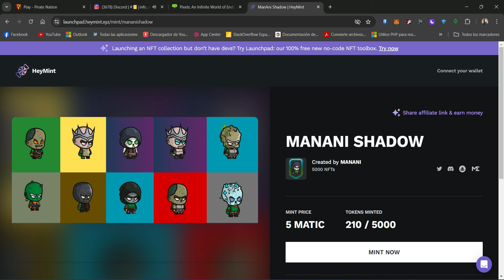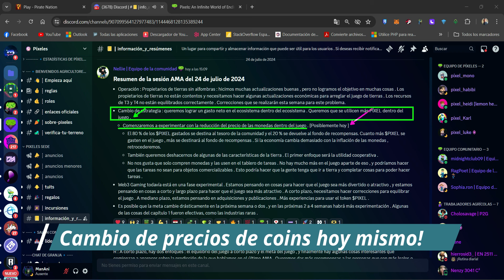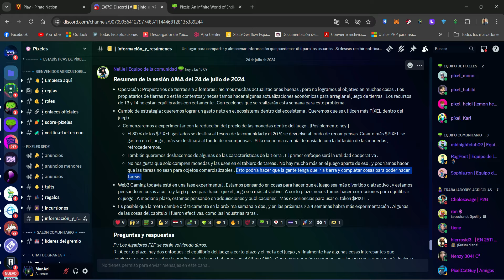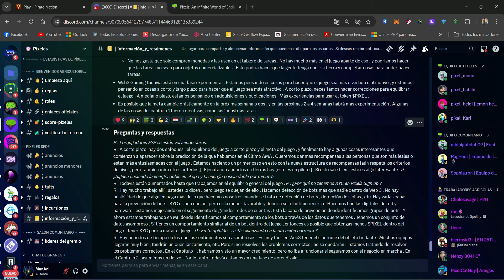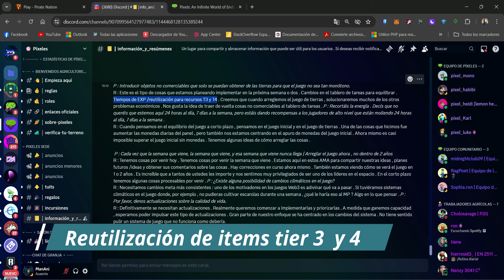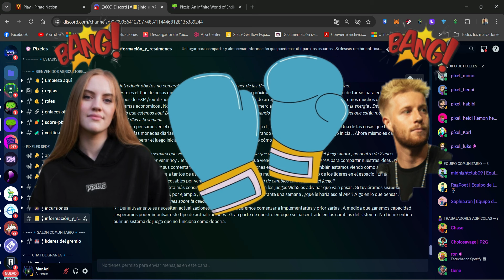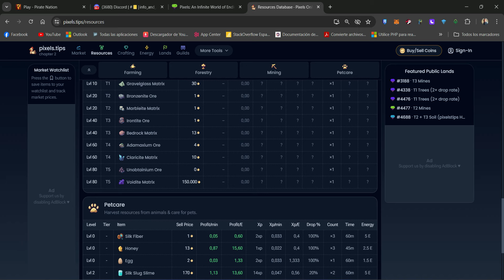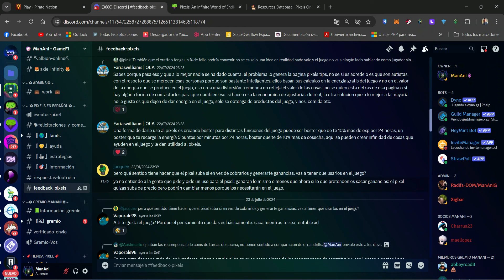💥PIXELS: NUEVOS CAMBIOS | RESUMEN AMA 24 JULIO💥